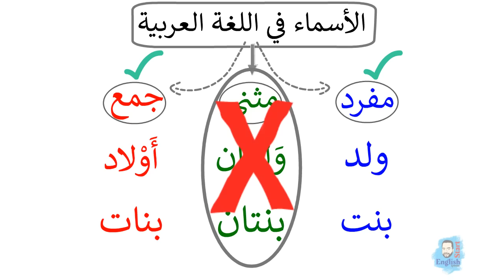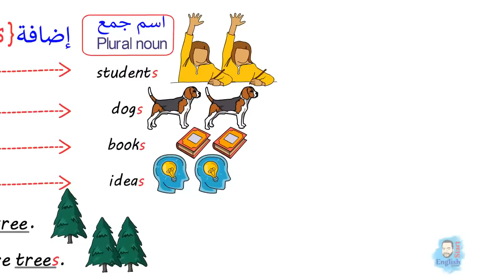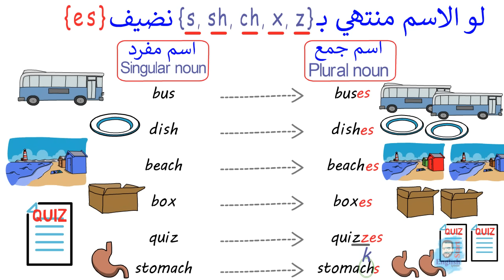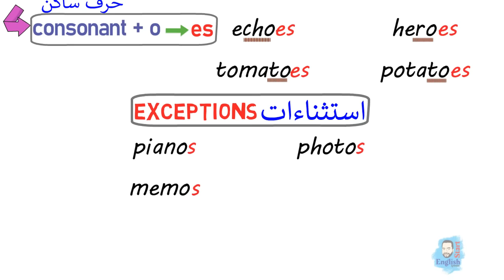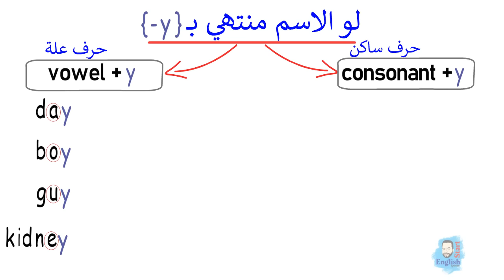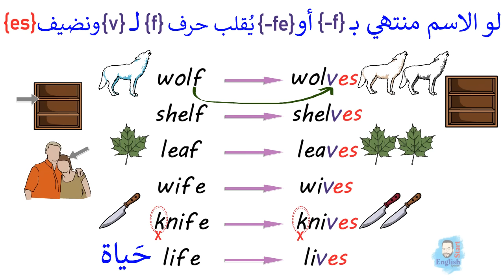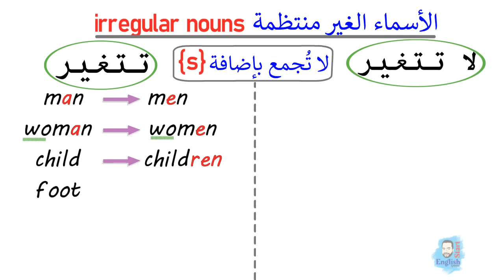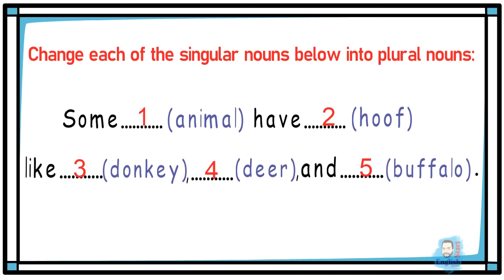(12)شرح قاعدة المفرد والجمع في الإنجليزية كاملة | Singular & Plural Nouns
كورس شرح قواعد اللغة الانجليزية من الصفر
قواعد اللغة الإنجليزية - { شرح قاعدة المفرد والجمع في اللغةالإنجليزية (كاملة)}
Basic English Grammar - {Plural & Singular Nouns}
 في هذا الفيديو شرح مفصل كيفيفة تحويل الاسم من مفرد لجمع في اللغة الانجليزية مع أمثلة توضيحية وتمرين في نهاية الفيديو لتأكيد الفهم
At the end of the video, you will be able to define and identify {Singular and Plural Nouns}

دمتم بخير..🌺
أحمد مكاوي